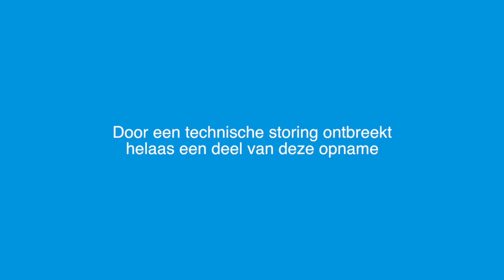Twistgesprek Klimaatverandering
Twistgesprek Klimaatverandering met Marcel Crok en Bart Strengers - 12 maart 2018